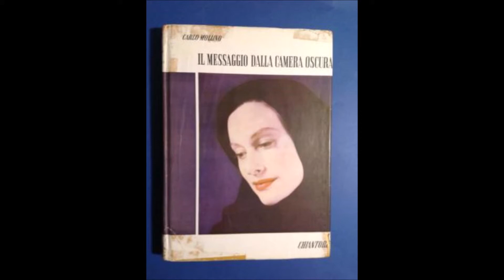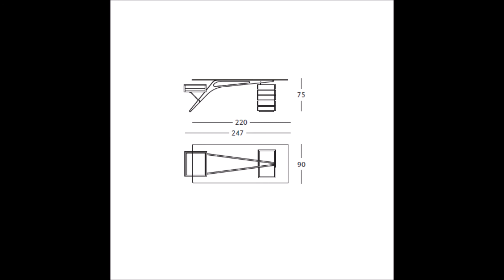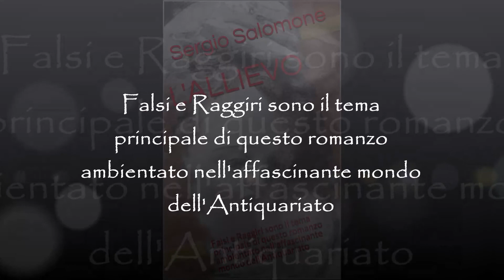06 - Cinque Minuti di ANTIQUARIATO: Carlo Mollino - I Mobili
Oggi un omaggio ad un concittadino, eclettico genio creativo, la cui unicità lo rende meritevole di attenta sottolineatura.
Gli esclusivi mobili di cui parliamo non rientrano letteralmente nella categoria antiquariale ma ormai divenuti iconico riferimento di stile senza tempo, reputo doverosa la loro menzione in questa rubrica.
Carlo Mollino è un artista e designer, appassionato di forme e movimento ma anche pilota di aerei, maestro di sci e inventore di auto.
Nasce a Torino nel 1905, in tutta la Sua vita si spinge con ingegno a proiettare e immaginare un futuro lontano anzi anticipandolo, in una visione personale profondamente controcorrente rispetto alla cultura dell’epoca. Il padre, ingegnere progettista di oltre 400 edifici tra cui l’ospedale Molinette di Torino, per citarne almeno uno, il più grande d’Italia in quegli anni, alla Sua morte lascia al figlio una cospicua eredità che permetterà a Carlo di sviluppare, senza condizionamenti economici, la geniale creatività per cui sarà sempre ricordato.
Nel 1931 Carlo Mollino si laurea in Architettura, gli edifici da Lui progettati nel periodo fascista, prendono fortemente le distanze, stilisticamente parlando, dall’architettura di regime.
Nel secondo dopoguerra Il Palazzo della Camera di Commercio di Torino, l’Auditorium della Rai e il progetto realizzato per il Teatro Regio, sanciranno la Sua celebrità.
Ma Carlo non si limita a questo. La poliedricità dei suoi interessi lo portano ad occuparsi magistralmente di fotografia, nel 1949 pubblica il volume: “Il messaggio dalla camera oscura”. Eleganti e conosciute in tutto il mondo sono le foto erotiche da Lui eseguite, se ne contano più di 1300.
Appassionato sciatore, nel 1950 dà alle stampe il trattato tecnico: “Introduzione al discesismo”. Tra i numerosi brevetti anche alcuni dedicati al mondo dello sci.
Aviatore acrobatico, assieme all’Ing. Luigi Faraggiana e altri tecnici, negli anni ’50 e ’60, progetta aerei.
Nel 1955 una Sua creatura la Bisiluro, auto da corsa fortemente innovativa, corre a Le Mans.
L’elenco delle Sue competenze e innovazioni pensate e progettate sarebbe ancora lungo ma ci soffermiamo ora su un aspetto forse sconosciuto ai più: la progettazione di mobili e arredi. Mollino è uno straordinario designer non legato all’industria, i suoi mobili sono quasi sempre dei pezzi unici. La sinuosità di alcuni di questi progetti evoca le forme del corpo femminile come la sedia Agra, il tavolo Arabesco e la sedia Gaudì. Le sue creazioni sono sintesi fra perizia artigianale, sperimentazione di nuovi materiali e tecnologie costruttive. Dal legno massiccio sagomato e plasmato al compensato curvato a strati sovrapposti; uno dei suoi brevetti, che utilizzerà ampiamente nella progettazione degli arredi e soprattutto delle sedie e che Lui stesso definirà “barocco torinese”.
Di ispirazione aeronautica è il Tavolo denominato “Reale”. Progettato per la Reale Mutua di Assicurazioni Torino. Nel 2006 da Christie’s questo tavolo viene aggiudicato all’Asta alla cifra record di 3,8 milioni di dollari.
Di analoga ispirazione la Lampada Cadma, della metà degli anni ’50, a forma di elica.
Di contenuto tecnologico è la poltrona Gilda del 1954.
In omaggio al grande statista piemontese, realizzata in legno di quercia, è la Scrivania Cavour del 1949.
E ancora il Tavolo Vertebra progettato per la casa editrice Lattes di Torino.
Circa del 1955 sono i letti sovrapponibili progettati per La Casa del Sole di Cervinia.
Il Cabinet del 1953 per Casa Cattaneo a Varese.
Alla riscoperta in modo significativo delle opere di Carlo Mollino ha contribuito, con le Sue riedizioni magistralmente eseguite, a partire dal 1982 la ditta Zanotta, con inserimento in catalogo di svariati pezzi.
Mollino morirà per infarto, a soli 68 anni. il 27 agosto 1973.
Il tempo che ci siamo imposti per la durata di ognuno dei nostri incontri è raggiunto e superato; spero di aver scatenato in Voi, curiosità.